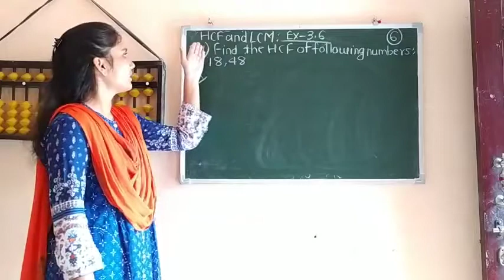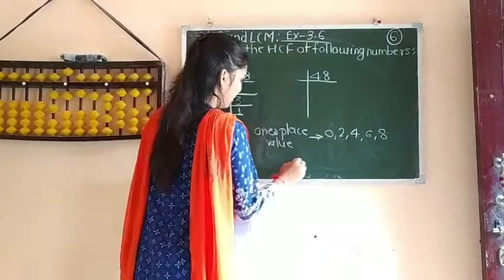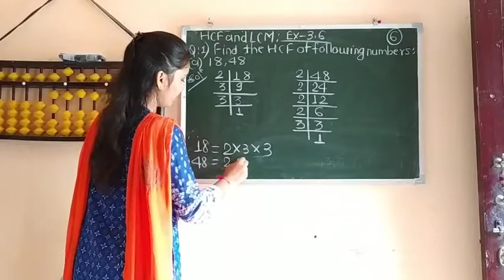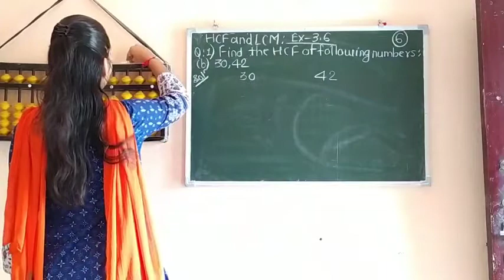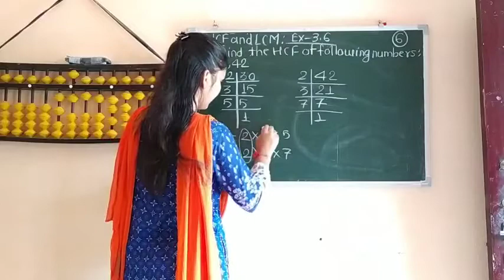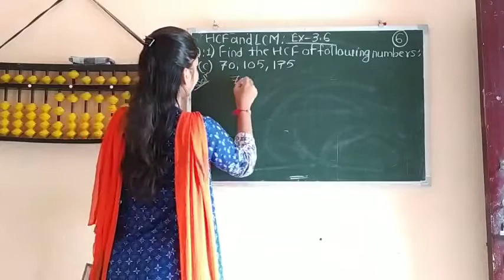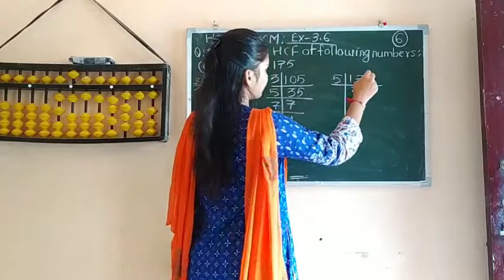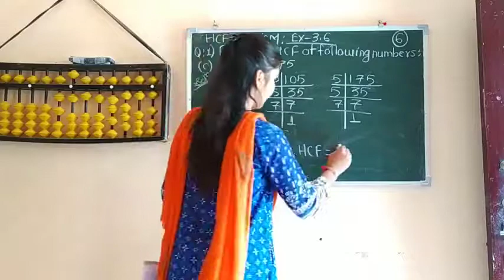Class 6th Maths (HCF & LCM) Ex. 3.1 Part-1 [06-10-2020]